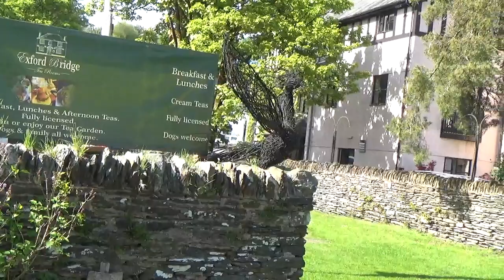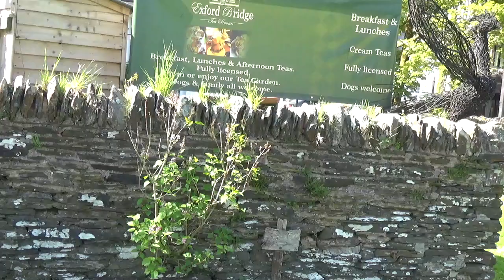Exford Park and outdoor gym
Exford Park is near The Crown Hotel and Exford Inn.